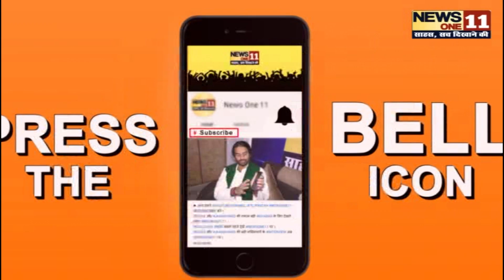BIhar में 1942 के सात अमर शहीदों को श्रद्धांजलि , इस अवसर पर हुआ ... | BIhar News